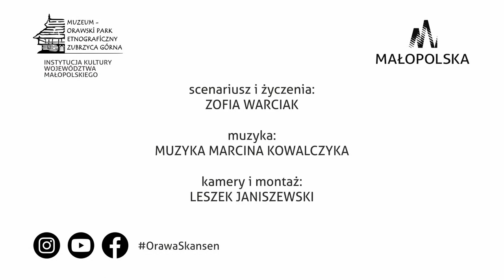Życzenia świąteczne: Wielkanoc 2021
W imieniu Dyrekcji i Pracowników Muzeum - Orawskiego Parku Etnograficznego w Zubrzycy Górnej Zofia Warciak (Jankowo) składa wszystkim naszym sympatykom najserdeczniejsze życzenia opowiadając przy tym co nieco o symbolice zawartości koszyczka wielkanocnego.